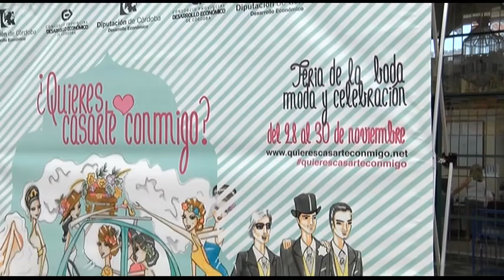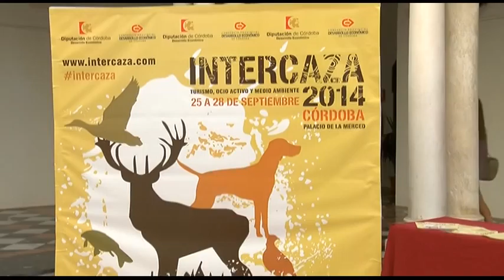09 07 14 Se presentan Ferias Comerciales